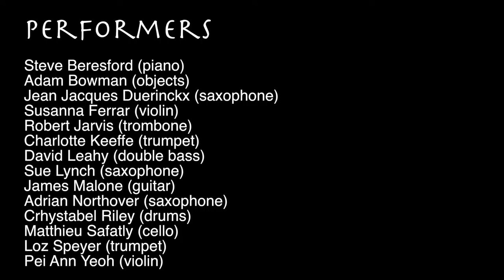21052017 MiS LIO 1C